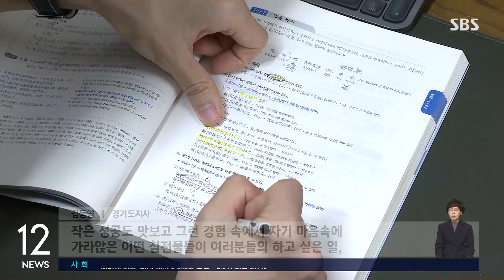"도전할래요" 청년 100명 한자리에…경기도, 국외 기업 체험 지원 / SBS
〈앵커〉

경기도가 청년들의 국외 기업 체험활동을 지원합니다. 내년에는 젊은 세대의 역량 강화를 돕기 위한 예산을 더 늘릴 계획입니다.

〈기자〉

여러 나라 국기를 든 청년들이 한자리에 모였습니다.

경기도의 국외 취업 및 창업 지원 프로그램에 선발된 청년 100명입니다.

앞으로 4주간 일본과 말레이시아, 인도, 베트남 등 7개 나라에 파견돼 35개 기업 체험 프로그램에 참여합니다.

실무 언어와 직무교육, 기업 현장 체험, 무역마케팅 실습 등을 익히고 현지에서 취업을 위한 면접도 볼 수 있습니다.

[허서영/경기청년 해외 취·창업 사업 참가자 : 마케팅을 한번 해보고, 제 적성에 맞으면 계속 그 길로 갈 생각도 있고… 그런 의미에서 물꼬를 틀 수 있는 기회이지 않을까 싶어서 기대가 되고….]

경기도는 청년들의 경쟁력 강화를 지원하고 있는데, 국외 취업 및 창업 지원 프로그램은 이번이 처음입니다.

[김동연/경기도지사 : 작은 성공도 맛보고 그런 경험 속에서 자기 마음속에 가라앉은 어떤 침전물들이 여러분들의 하고 싶은 일, 여러분들의 행복 그런 것을 많이 결정할 것이라 생각해요.]

경기도는 청년들의 역량 개발을 위한 지원을 늘려나간다는 계획입니다.

특히 내년에는 청년들의 진로 탐색과 국외 연수를 지원하기 위해 89억 원을 투입할 계획입니다.

한편 경기도는 내년 본예산을 경기도의회에 제출하면서 청년과 환경, 경기활성화 등을 위해 총 36조 1,345억 원을 쓰겠다고 밝혔습니다.

이는 올해 본예산보다 6.9% 늘어난 수준입니다.

청년 정책에 3천423억 원, 기후위기 대응에 1천269억 원, 첨단산업 지원과 창업 생태계 조성에 4천601억 원, 지역 화폐 발행에 954억 원을 쓸 계획입니다.

경기도는 내년에 1조 원의 세수 감소가 예상되지만 어려운 경기 극복을 위해선 확장적 재정이 불가피하다고 설명했습니다.

(영상취재 : 설치환, 화면제공 : 경기도)